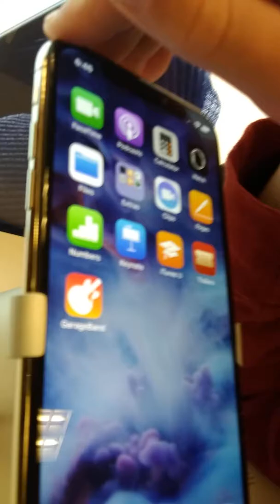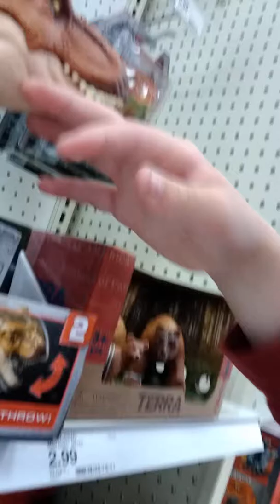SHOPPING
Almost vacation time